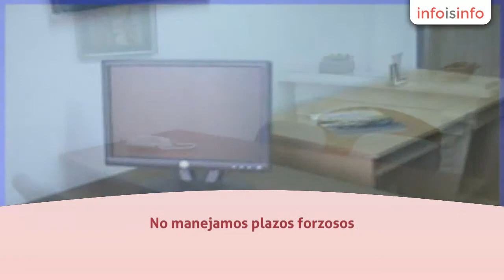Renta de oficinas en Benito Juárez - GempOffices - InfoIsInfo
GempOffices, Renta de oficinas en Benito Juárez. Más Información

Renta de Oficinas Amuebladas, Oficinas Virtuales y Bodega Archivo Muerto.

Rentar cualquiera de nuestros productos es muy fácil y cómodo. No manejamos plazos forzosos. En menos de un día tendrá acceso a nuestro servicio y podrá atender las necesidades de su empresa. Visite nuestra página web y conozca nuestros productos.

Contamos con 3 productos que pueden ser modificados para mejor satisfacer las necesidades de su negocio:

Oficinas Amuebladas: Con mobiliario para que desde el día 1 puede empezar a atender clientes.
Oficinas Virtuales: Con soporte personalizado del área de recepción para dar una imagen profesional a un precio inmejorable.
Bodega Archivo Muerto: Conserve sus documentos ordenados y en buen estado para cuando los necesite.

Todos nuestros productos cuentan con el soporte del área de recepción con personal altamente capacitado para atender las necesidades de su empresa, así como la atención personal de sus clientes. Así mismo cuenta con la infraestructura necesaria para el mejor rendimiento de su empresa.